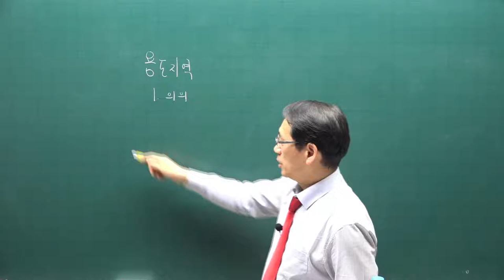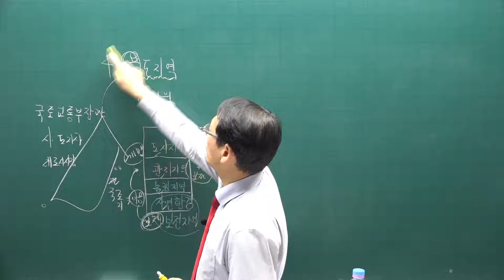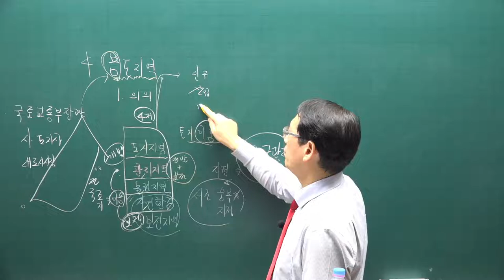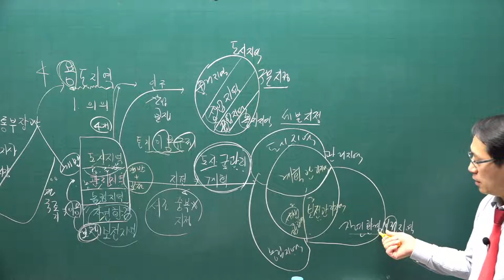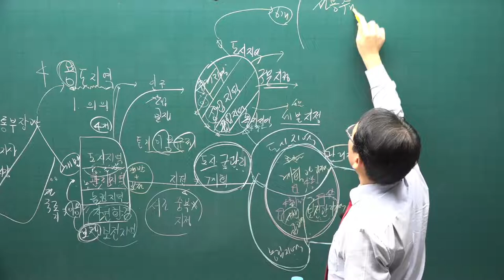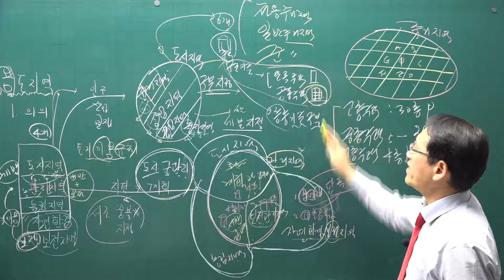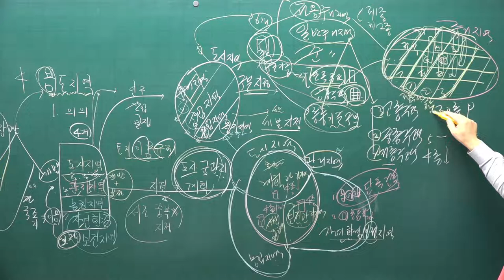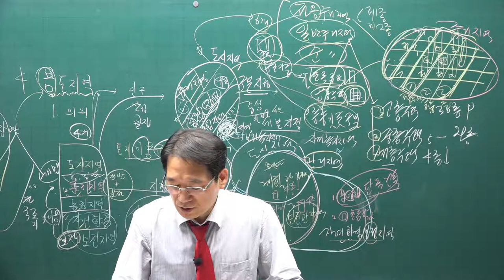[공전무] 2021년 공인중개사 공법 기초입문 11-9